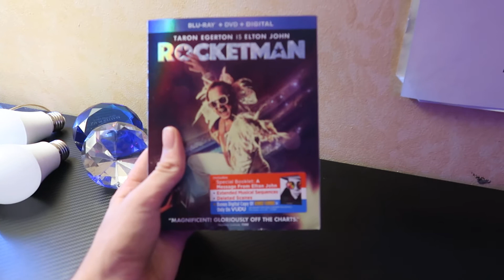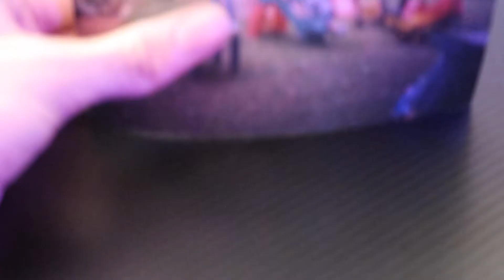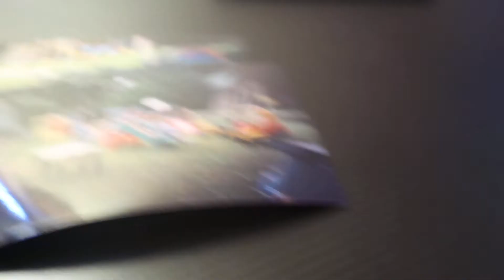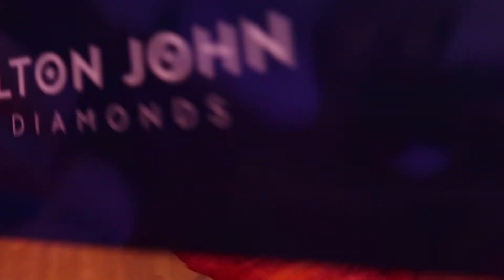Recording myself for 10 minutes (No cuts)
Guess how long it took me to make this video?